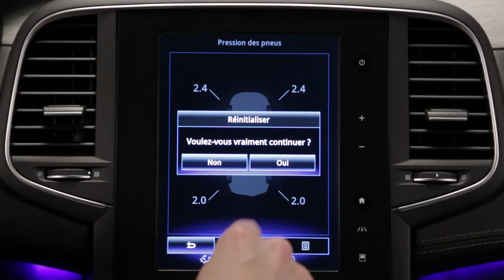System kontroli ciśnienia w oponach